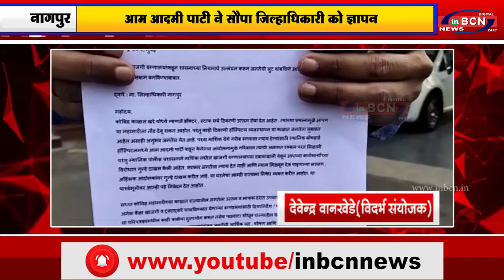सरकारी अस्पतालों को सक्षम करें आम आदमी पार्टी.....INBCN NEWS